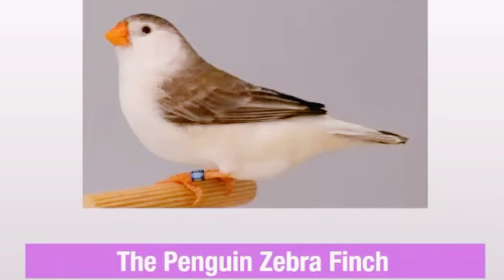Zebrafinch and Finch Variety Show 2023 🐦 birds ❤️ SHORT CUT TV Verizon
Welcome to the Zebra Finch and Finches variety show. In this video, you will learn about the different types of Zebra finch. And there are many kinds of Zebra finch. Some people call them mutations. I prefer to think of their various colors and markings as creative touches of love hahaha. 🎶🐦 You see with some careful breeding, the chicks can become something exotic. Genetic expressions of beauty. 🥰
Zebra Finch-land is a paradise for songbirds who like to dream. Anyone with the willingness can create their aviary world. When you have a variety of birds, please make sure to post videos on YouTube 🦜🤓

Breeding, diet, Aviary birdcage, birds, nesting, perch, toys, diet, feed, zebra finch

SHORT CUT TV ❤️ SHOPPING ONLINE

✨🦜 Discover the ultimate online shopping experience at Geekbuying.com! 🤓💰 We're your go-to destination for unbeatable value, reliability, and sheer excitement. With us, you'll find incredible value for your money, ensuring every purchase is a smart one. ❤️⏰ Our dependable delivery service ensures your goodies reach you in no time.What sets us apart? The thrill of free giveaways and exclusive coupons that abound on our site. At Geekbuying.com, shopping isn't just convenient; it's fun and cool too! We pride ourselves on being an honest online shop that puts your satisfaction first. Join the Geekbuying.com community today and elevate your online shopping to a whole new level of awesome! 🦅🔔